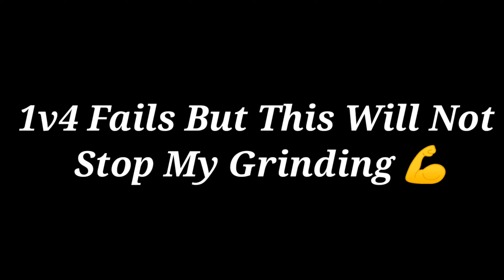Josh A & Jake Hill❤- Nuketown //VIVO Z1pro+GFX TOOLS// PUBG MONTAGE // Three Finger Claw + Gyroscope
Device - vivo z1pro

Thumbnail - pixel+pscc

 Song :- Josh A & Jake Hill

OnePlus Nord Pubg Mobile Test OnePlus Nord Pubg,
OnePlus Nord Pubg Mobile Test Review, Oneplus nord Gaming Test,
Oneplus Nord Pubg Gaming Review, Oneplus Nord, Oneplus Nord Unboxing, Oneplus Nord Unboxing technical guruji, oneplus nord Pubg test
launch
date, oneplus z launch date in india,oneplus z specs oneplus z first look,
trailer,
Redmi Note 8 Pro Pubg Gameplay Test Redmi Note 8 Pro PUBG HEATING ISSUE Redmi Note 8 Pro Pubg Heating Issue Redmi Note 8 Pro Pubg Touch Issue
Redmi Note 8 Pro Pubg Gameplay Video Redmi Note 8 Pro Sensitivity
Rn8pro Pubg Gameplay Video
Redmi Note 8 Pro Pubg Gameplay Video New PUBG MONTAGE
Redmi Note 8 Pro Pubg Gameplay Test, Note 8 Pro Pubg Heating issue,
k20 pro Pubg, gaming,
Pubg gyroscope,
Jonathan,
solo v squad,
high kills,
Pubg fastest player,
Chinese pros,
players,
k20 Pro gameplay,
t1 scrims,
join t1 scrims,
k20 Pro,
scout,
Note 8 Pro Pubg Redmi note 8 pro,
intense squad,
intense squad wipe pubg, intense squad moments,intense squad game,
intense solo vs squad pubg mobile,
most intense squad wipes, squad,squad tactics, squad gaming, squad gameplay, squad free fire, squad trailer,
squad wipes, squad wipes tricks, squad wipe montage, squad Wipe tips,
squad wipe pubg, squad wiper, squad wipe status,
squad wipe with awm, oneplus, oneplus z, oneplus 7t, oneplus 7 pro, oneplus india, oneplus 7t pro, oneplus 7,
oneplus 6t, oneplus tv, oneplus 6, oneplus 7t, oneplus 7t pro, oneplus 7t unboxing, oneplus 7t vs 8, oneplus
7t pubg